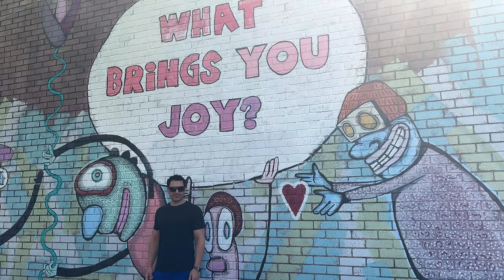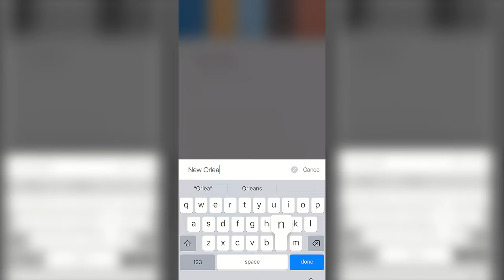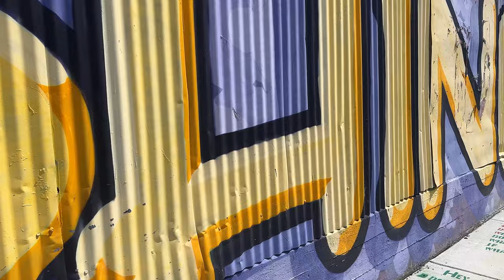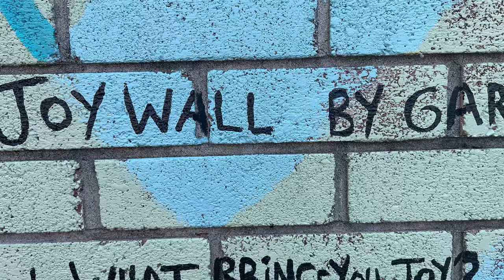ONE Great Way to Find Design Inspiration | Graphic Designer visits New Orleans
One great way to get design inspiration is to get away from our desks and go on a walk.

As a graphic designer, it's so easy to get design burnout. We have to constantly come up with new and innovative designs, which can be exhausting.

One of the ways I combat this is to go on creative walks to recharge. In NYC, I explore different neighborhoods, but every now and then, I get to explore a different city. Seeing new things opens up my mind and inspires my graphic design work.

New Orleans is one of my favorite places. It's rich in art, culture, and history. New Orleanians are so open and want to introduce you to their culture and food. I recently got to explore the New Orleans neighborhood of Bywater, and while there is a ton of public art (murals, etc), I was blown away by how the architecture and history gave me some fresh graphic design ideas.

PLACES/ SITES VISITED IN THIS VIDEO:

St. Coffee - 2718 St Claude Ave, New Orleans, LA 70117

Tile Art Mural at St. Coffee by Teo Leyden

Petite Clouet Café - 3100 Royal St, New Orleans, LA 70117

"Words of Wisdom" by Refinery 23
"A Penny Saved" by Tobias Hall
"The Herbalist" by Florian Schommer
"Hummelgauer" by Phillipp Beck
"Working Not Working" by Tobias Hell

MY FAVORITE DESIGN TOOLS:

Huion Tablet (better than Wacom!)

ABOUT ME:

Hey y'all, I'm Eric. I create in-depth design tutorials centered around entertainment, key art, and brand design. After 15 years in the 9-5 world, I recently transitioned to working for myself full-time and starting a design biz. I've worked for brands like SYFY, NBC, Lifetime, History, Discovery, and Major League Baseball.